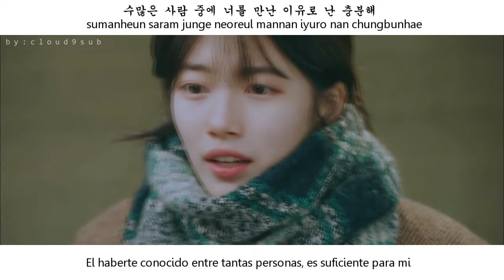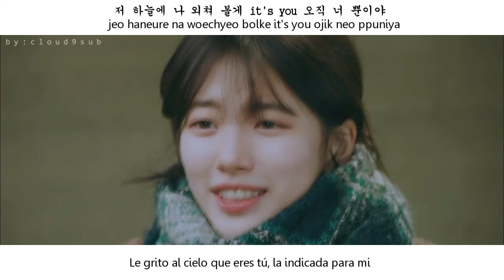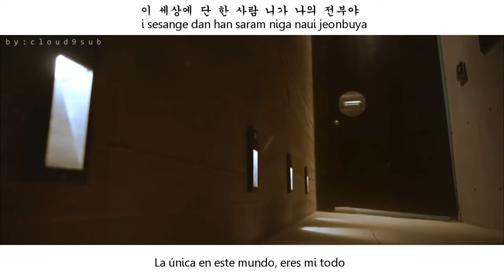Junggigo - Only U MV [sub español | hangul | roman] Incontrolablemente Enamorados OST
junggigo only u sub español uncontrollably fond ost

¡POR FAVOR, NO RE-SUBIR MIS VÍDEOS! GRACIAS✿♥

♥Disfruta de tus dramas favoritos con capítulos completos y subs en español y mucho más en la página de Facebook "MundoKorean" increíble lugar para ver todo sobre tus artistas favoritos;

Traducción en Inglés; popgasa